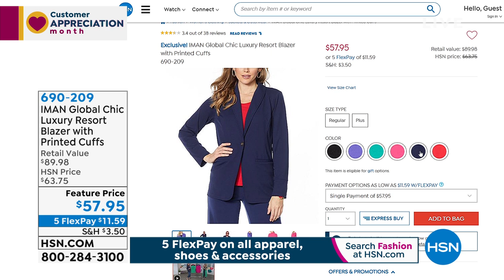HSN | IMAN Global Chic Fashions 04.19.2020 - 12 AM